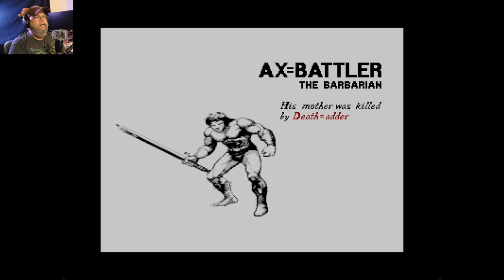Playing Atari St Games on Atari Jaguar Part 2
The Atari Jaguar is a home video game console developed by Atari Corporation and released in North America in November 1993. Part of the fifth generation of video game consoles, it competed with the 16-bit Sega Genesis, the Super NES, and the 32-bit 3DO Interactive Multiplayer that launched the same year.

NOTE: The Skunkboard/GameDrive locked ROMs *WILL* work on BigPEmu with "Force GD" enabled in the options.

The Ports
Dragon Breed-SD
Flying Shark
Golden Axe
Stunt Car Racer

( Thank you CyranoJ)